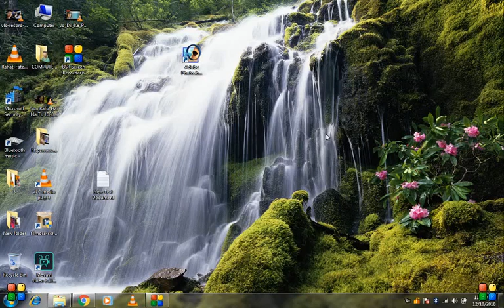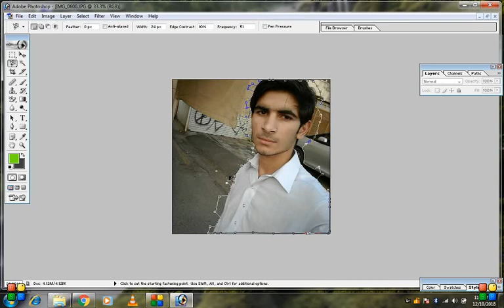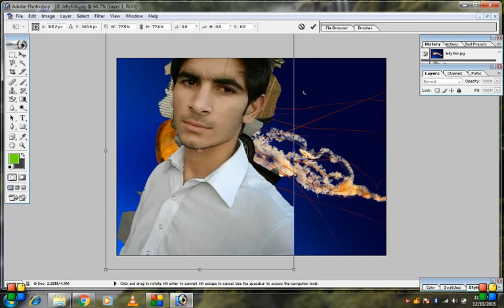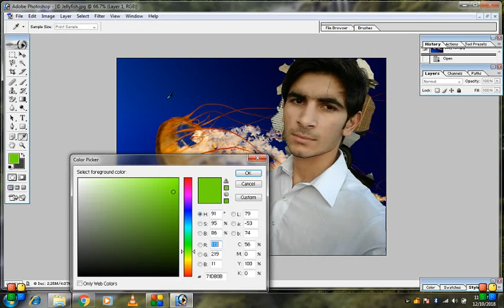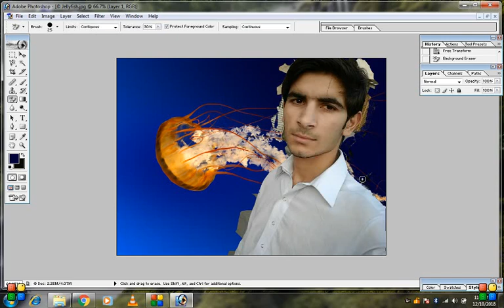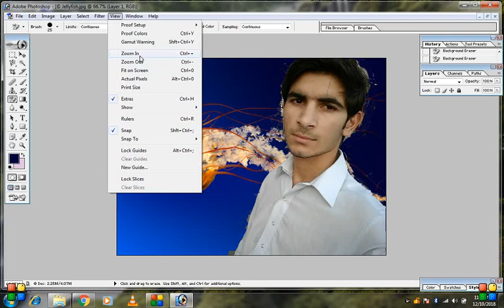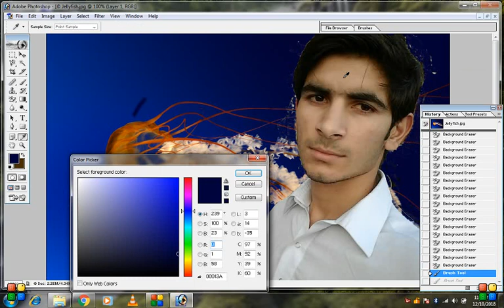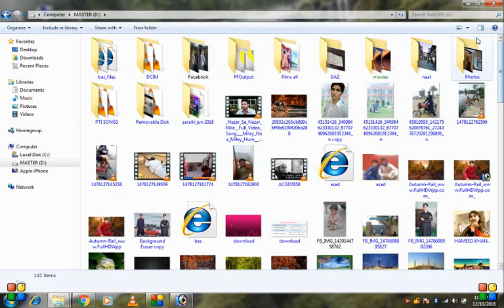PHOTO CUTING ADOPSHOP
AGAR APP say cuting nahi hoti to asa kraine.
agar ap kay pass ye app nahi hay to min nechy link de data hon,